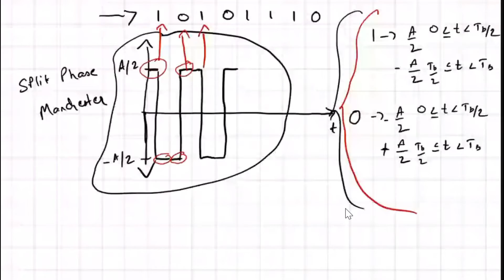Practice Questions Continued||Digital Communication||KEC 601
Unit 2 Lecture 9---Practice Questions on Line Coding Continued